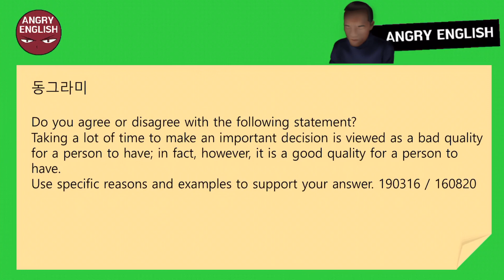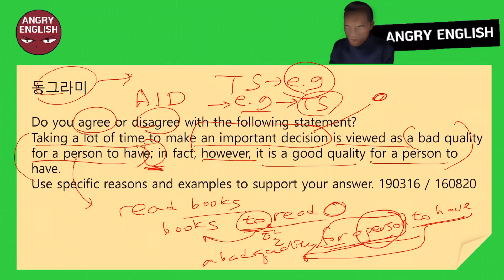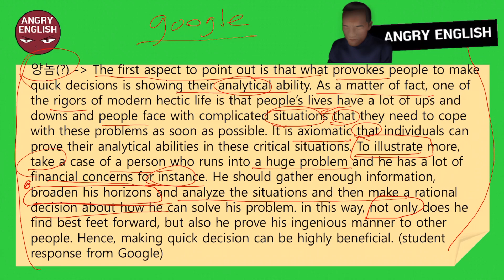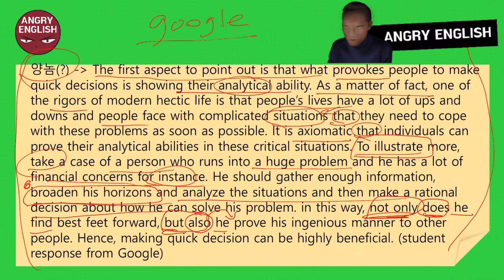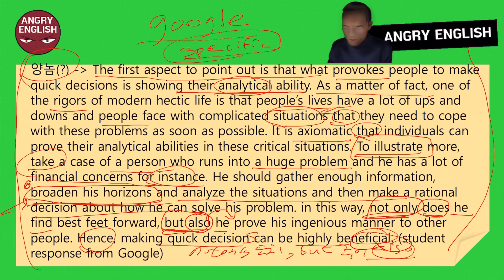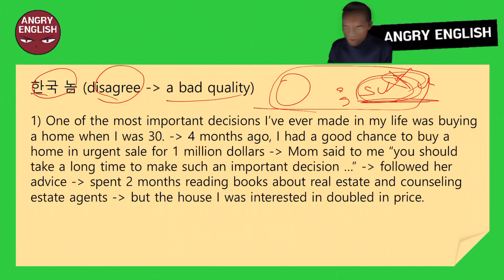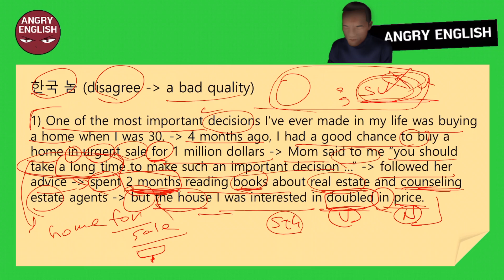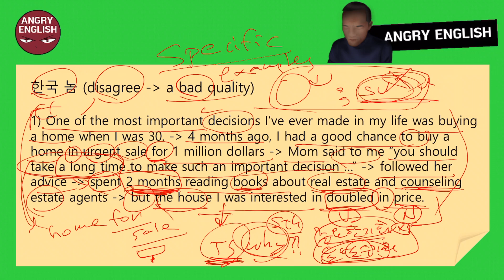토플 라이팅 독립형, 브레인스토밍편 6강 토플후기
19년3월16일 (190316) 독립형 후기 문제 해설 + 쉬어가는 코너(?)

앵그리잉글리쉬 (서형구) 소개
파고다 어학원 토플 대표 강사,
파고다 어학원 전체 토플 1위 (매출기준),
강사 평가 플랫폼에서 토플 라이팅 부문 강사 1위

- 학력 / 이력
2005년 ~ 現 파고다강남 토플 강의
英 런던정치경제대학(the London School of Economics (the LSE)) 석사 (2005)
韓 연세대 경제학 석사 (2002)
韓 한국외대 학사 (1997)

- 저서
Perium VOCA for TOEFL Writing 공저
Perium TOEFL First Class Writing
THE IBT TOEFL ACTUAL TEST WRITING 문제집 + 해설집
PAGODA TOEFL 80+ Writing
iBT TOEFL Actual Test 托福考试冲刺试题写作（北京语言大学出版社）

FAQ - Who’re you?
15년 동안 같은 학원에서 같은 과목을 가르치다 보니 자연스럽게 이 분야에서 전문가가 되었다. 사회과학을 오랫동안 공부하고 전공한 사람으로서 영어를 떠나 ‘논리적인 글쓰기의 즐거움’ 때문에 토플 라이팅만을 고집하게 되었다.
논리적인 글쓰기와 함께 영어 글쓰기에 가장 기본인 영문법에 대해 영어교육전공자 보다 더 철저하게 공부하고 체계적인 티칭 방법을 만들었다. 자연스럽게 어떻게 영어를 공부해야 하는지도 알게 되었다. 결국 내가 만드는 앵그리잉글리쉬는 크게
(1) 토플 라이팅(재생목록 - ‘토플 통합형과 독립형’), 토플 나머지 영역 (재생목록 - ‘앵그리 iBT TOEFL’) 그리고 토플 어휘 (‘Angry TOEFL VOCA’)
(2) 영작을 비롯한 영문법 (재생목록 - ‘동백꼭’ 과 ‘앵그리그래머 (Angry Grammar)’)
(3) 꾀가 아니라 ‘정공’으로 승부하는 영어 공부 방법 (재생목록 - ‘통으로 외우는 영어’ / ‘보면서 외우는, 시각적 영어’ / ‘Angry Kids’) (‘발음의 중요성’ 에 대한 영상도 제작 중이다.)을 설명한다.
끝으로, 추억 만들기 일기장처럼, 두 아들과 함께 떠나는 ‘캠핑여행’ 영상도 가끔(!) 찍으려고 한다. 늘 응원해 주는 구독자분들께 감사드린다.